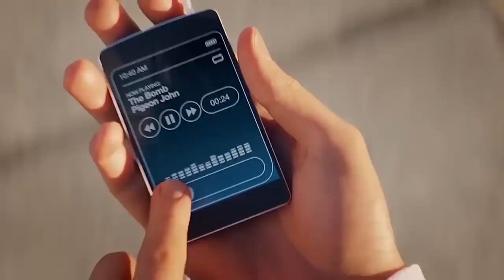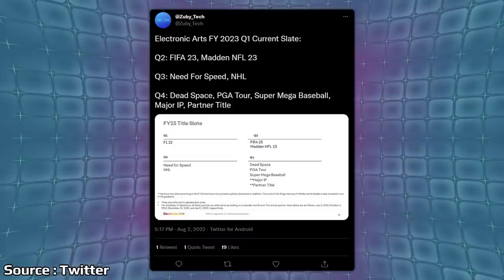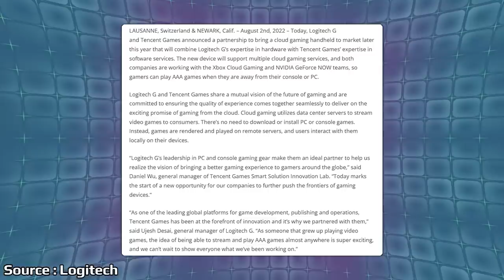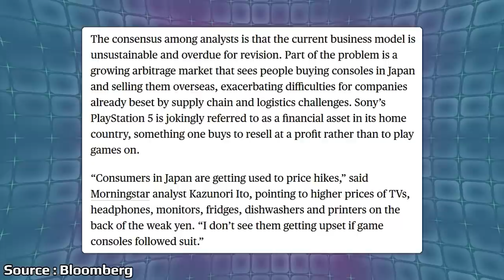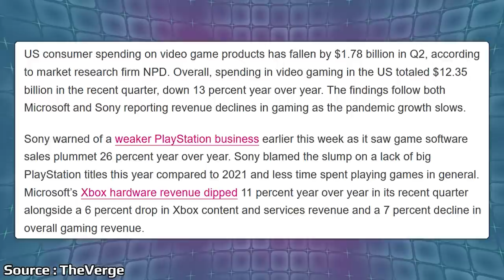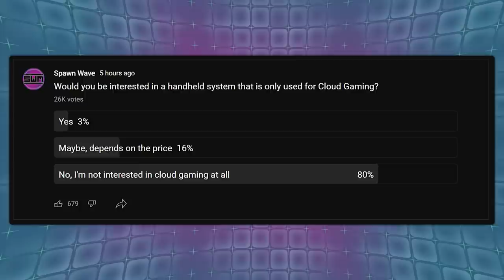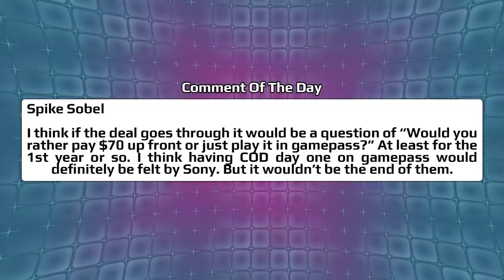A Strange Game System Announced And Nintendo Responds To Switch Price Increase Concerns | News Wave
Yesterday a new game system was announced that will focus primarily on cloud gaming. With prices going up across the industry, Nintendo was asked about Switch pricing and if it will be increasing in the future.

00:00 - Start

00:49 - New August Game Pass Games

2:09 - Dead Island 2 Re-Reveal Reportedly Set

3:25 - EA Says Unannounced Games Are Being Released In Q4

4:35 - Logitech Announces A Cloud Streaming Handheld

9:04 - Nintendo Responds To Questions Around A Switch Price Increase

12:36 - NPD Reports Video Game Spending Is Down More Than 1.5 Billion Dollars

14:49 - Stalker Console Version Footage Leaks Online

16:39 - Poll

18:10 - Comment Of The Day